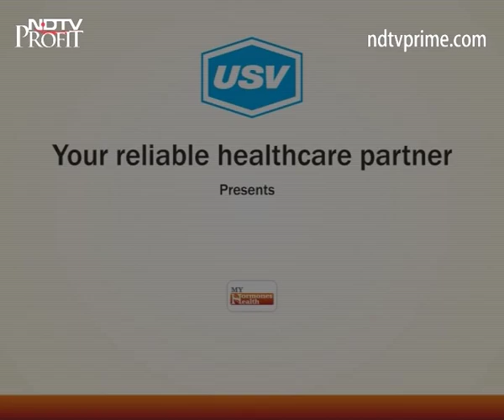Dr Chitra S 1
A patient awareness message on endocrinology and importance of hormones under the campaign “My Hormone My Health " by Dr. Chitra S.